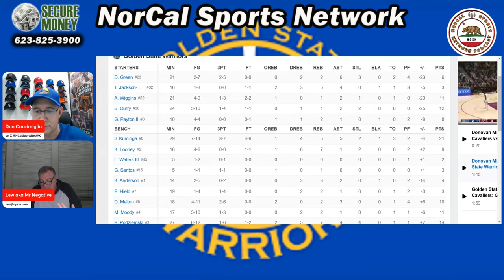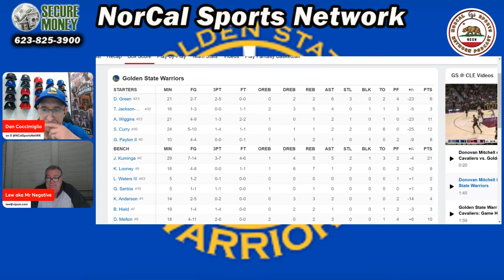Warriors Blown Out by Cavs! What’s Next?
The Golden State Warriors suffered a tough blowout loss to the Cleveland Cavaliers, leaving fans and analysts wondering: what went wrong? In this video, we break down the key factors behind the Warriors' struggles, from defensive lapses to offensive misfires. Was it just an off night, or are there deeper issues to address? Join us as we dive into the stats, player performances, and what this game means for the Warriors moving forward.